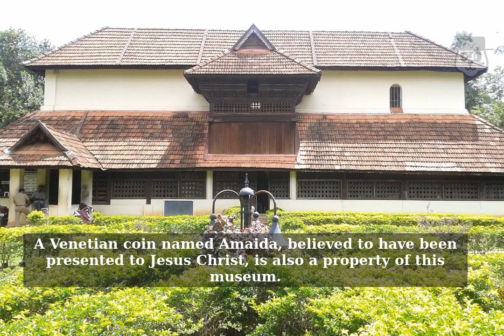Koyikkal Palace, Thiruvananthapuram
Attractions: Palace, folklore museum and numismatics museum.
The Koyikkal Palace, situated far of away from the city, was actually built for Umayamma Rani of the Venad Royal Family who ruled the land between 1677 and 1684. The palace is a double stroreyed traditional nalukettu with slanting gabled roofs and an inner courtyard.
Today, the palace houses a Folklore Museum and a Numismatics Museum set up by the Department of Archaeology. The Folklore Museum, a treasure house of quaint musical instruments, occupational implements, household utensils, models of folk arts etc., was set up in 1992. The exhibits here draw attention to the rich cultural background of Kerala. The exhibits include rare articles like Chandravalayam (not found in any other such museum in Kerala), a small percussion instrument used as an accompaniment while reciting the ballad Ramakathappattu (the story of Lord Sree Rama); and Nanthuni , a sweet sounding musical instrument made of wood and string used while singing